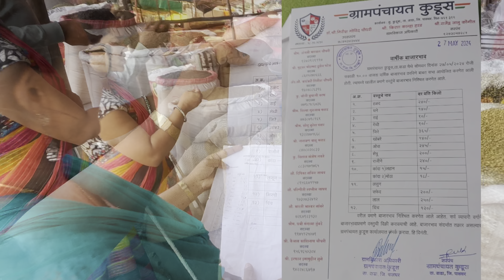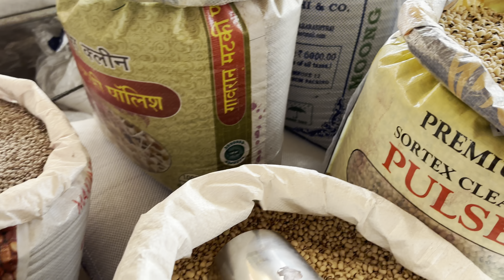कुडूस वार्षिक बाजारपेठ 2024 | कुडूस बाजारपेठ चालू भाव संपूर्ण माहिती